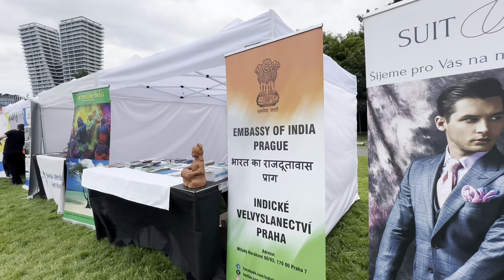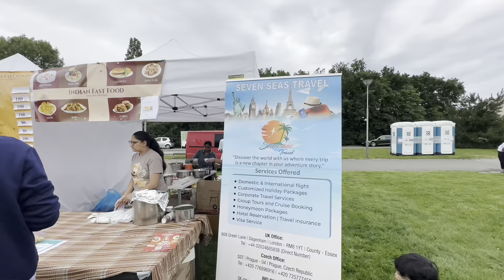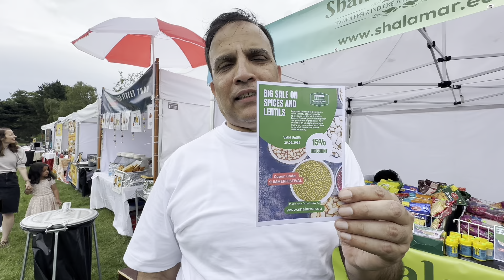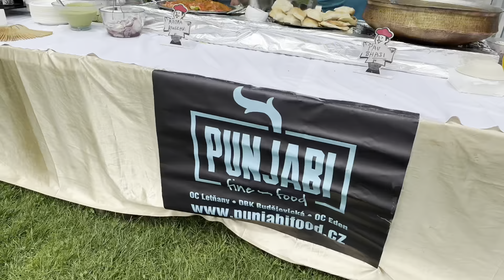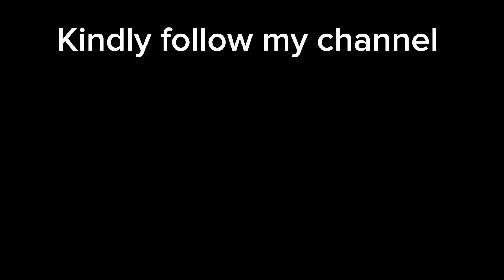indian summer festival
indians in europe indian in europe best country for indians in europe 2024 europe best countries in europe india in details indians in uk indian girl in europe indian life in europe indian living in europe living in europe indian in vienna austria jobs in europe for indians are indians safe in europe how indians travel in europe indian man attacked in europe europeans in india,
 best countries for indian in europe indians travelling in europe